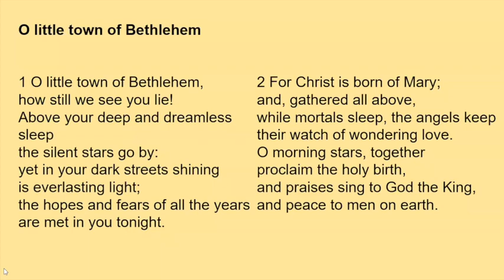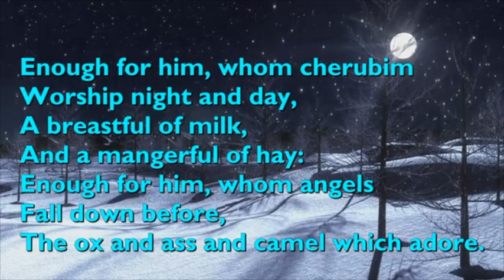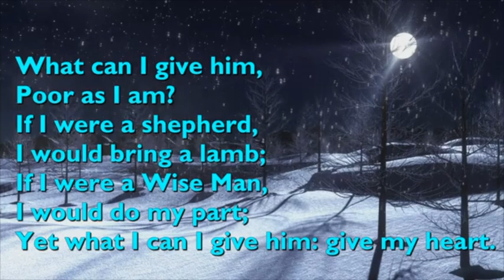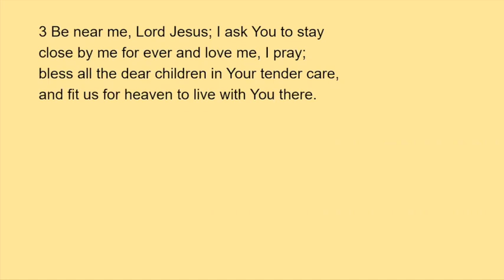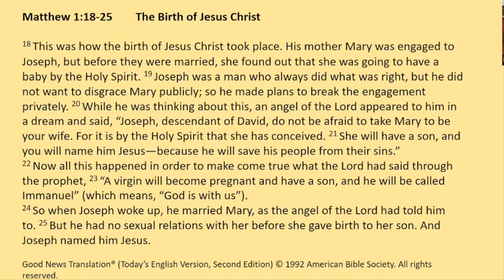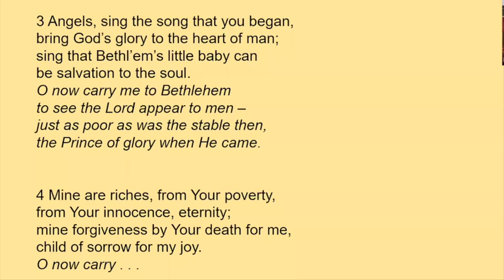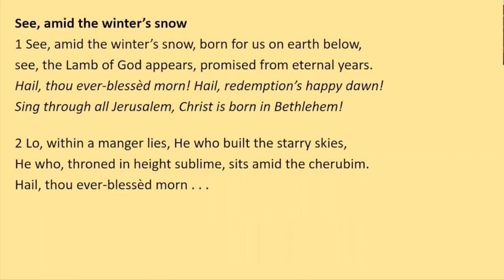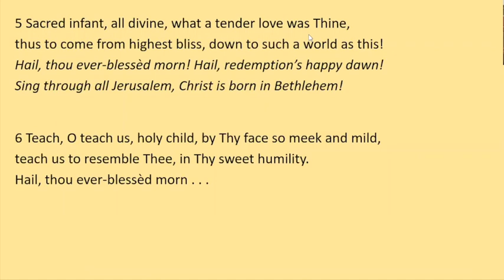Pathhead Sunday service video